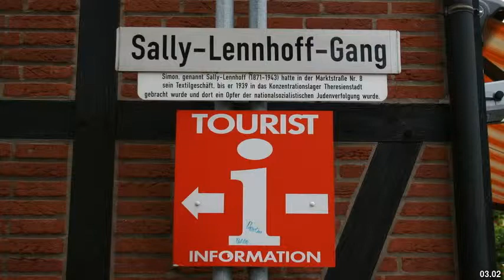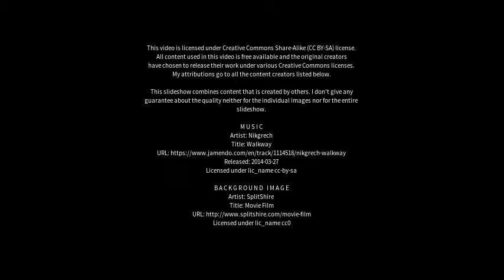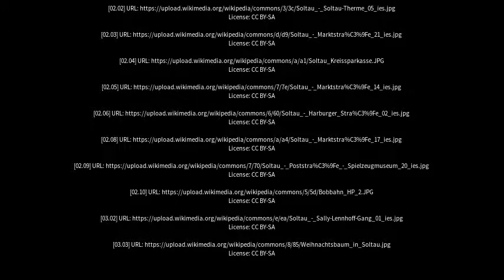Best places to visit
Best places to visit - Soltau (Germany) Best places to visit - Slideshows from all over the world - City trips, nature pictures, etc.